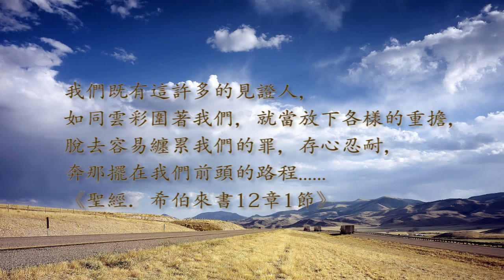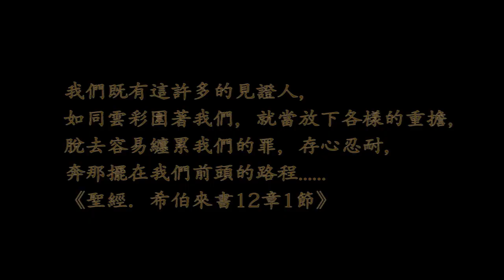【婚姻家庭】揮別自卑，重組婚姻迎春天—林小琴 見證1小時完整版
林小琴成長於基督教家庭，備受父母兄姊疼愛，然而，她的內心時常充斥與人比較所產生的自卑情結，更會以打架鬧事等叛逆言行來確立自己的存在價值，逐漸變成同學眼中的流氓太妹。因為不想被束縛，當教會邀請受洗時，林小琴拒絕並離開教會。外型亮麗的她桃花不斷，24歲不顧家人反對毅然結婚生女，十年後因家暴而離婚，獨自帶著女兒尋找新居，卻意外和一位女傳道人成為室友。在對方不厭其煩的邀約下，她再次走進教會。在一次福音活動中，她想起自己過去所犯的錯，不由得痛哭流涕並向上帝認罪悔改，心中竟被莫名的平安喜樂充滿，不久即受洗歸主，熱切投入教會服事。她為自己能再次擁抱婚姻默默祈禱，三年後如願結識一基督徒弟兄，彼此各帶一個女兒重組家庭。不料婚後兩人因個性強勢，常為生活大小事起衝突，導致兩個女兒不願再去教會。林小琴在羞愧絕望中禱告尋求上帝，開始效法聖經的教導順服丈夫，放下掌控慾，不再動不動反唇相譏，同時開始花時間關心教會其他的已婚婦女，並為慕道友成立福音小組。在學習關愛他人、服事他人的過程中，林小琴的心愈來愈平安喜樂，揮別自卑陰影。丈夫看見她為別人擺上自己的樣式大受感動，主動買一輛車給她，讓她往來傳福音用，夫妻倆也常一塊兒投入福音工作、為別人禱告。兩人關係重修舊好，一家四口重新與上帝建立關係、投入福音工作，見證耶穌基督才是家庭幸福和樂的救主。